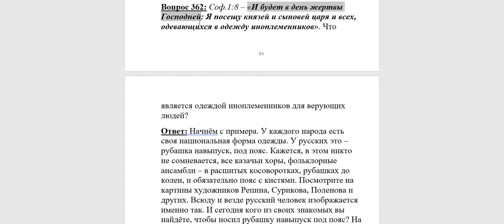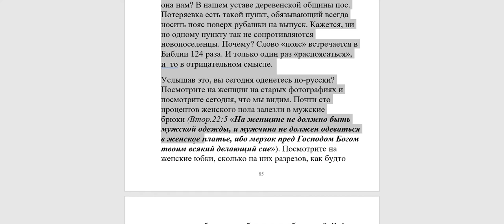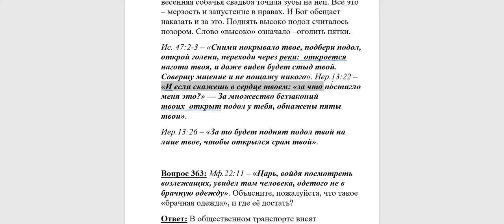362. Что является одеждой иноплеменников для верующих людей?